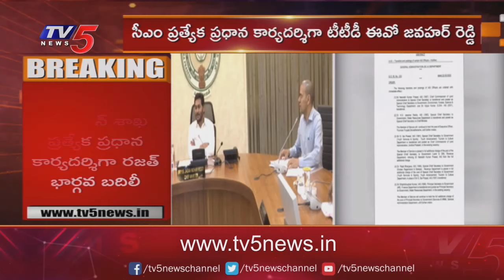ఏపీలో పలువురు సీనియర్ ఐఏఎస్ అధికారుల బదిలీ | Senior IAS Officers Transfer | TV5 News Digital